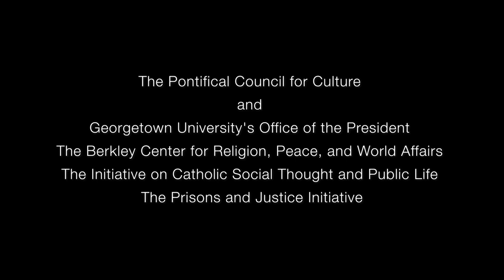Cheryllyn Branche discusses her Catholic spirituality and activism